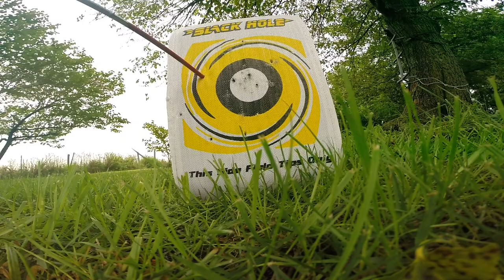BOTTLE CAP CHALLENGE WITH COMPOUND BOW ?????